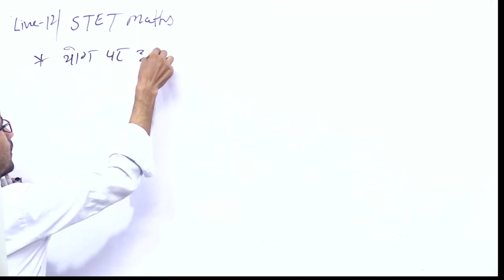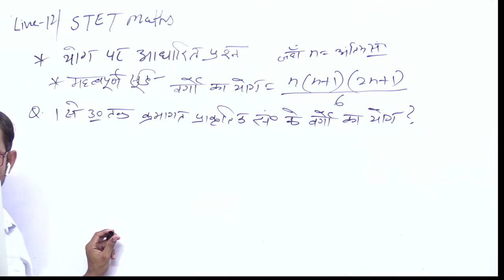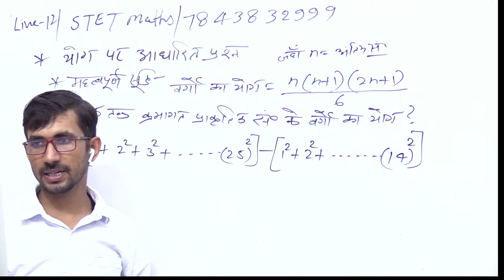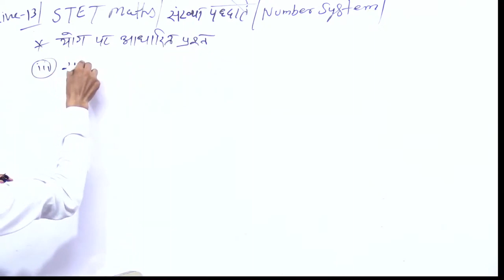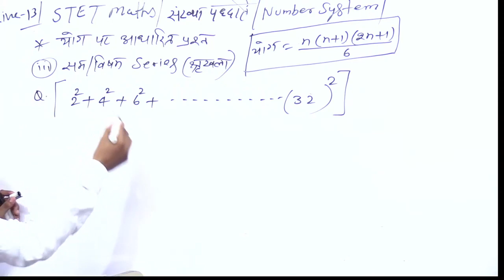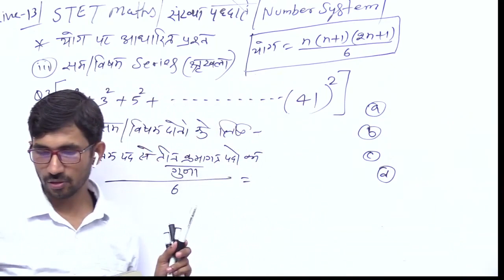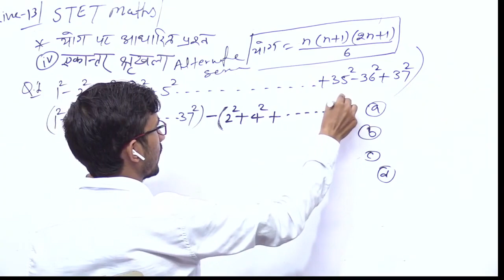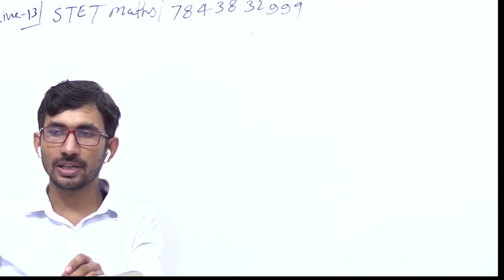Revision 09 | SUPER TET MATHS 2022